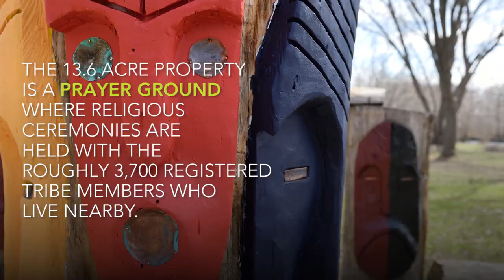Ramapo Tribe looks to defend its land in Mahwah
The Ramapo Tribe and Township of Mahwah battle over the Split Rock Sweet Water land.